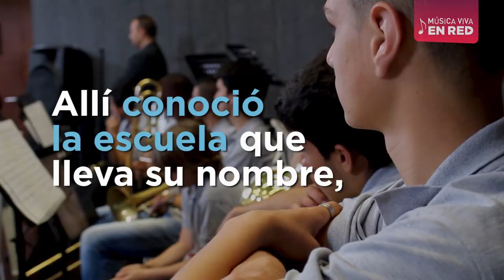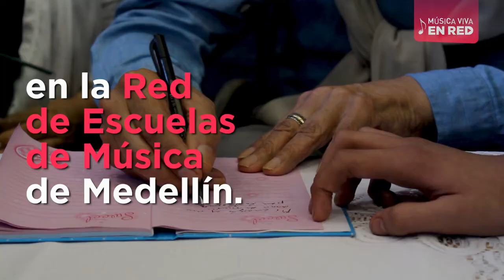Serie Música Viva Capítulo 14: "En Santa Elena florece la música: homenaje a Blas Emilio Atehortúa"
En nuestra Red nos encanta transmitir, a las nuevas generaciones de amantes de la música, el legado que los grandes maestros han dejado en sus creaciones y enseñanzas para la vida. Hoy, en el capitulo número 14 de MúsicaViva, inmortalizamos el reconocimiento que niños, niñas, jóvenes y profesionales, le rindieron a un icono de la composición universal, el maestro Blas Emilio Atehortúa.